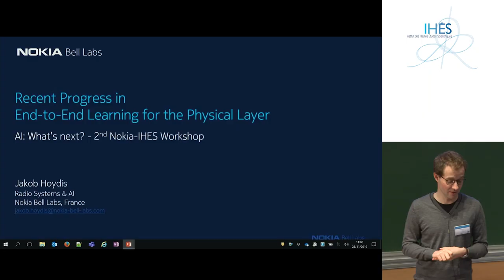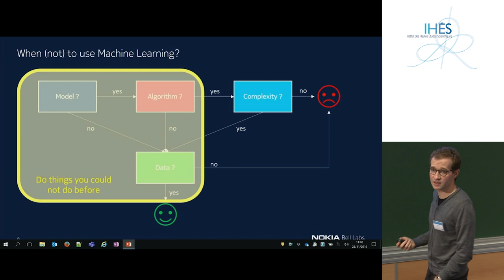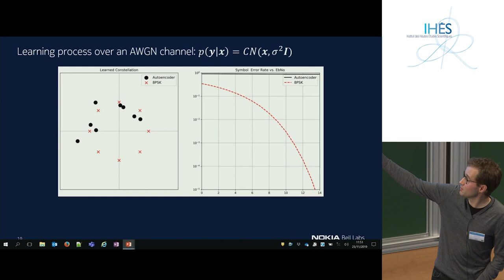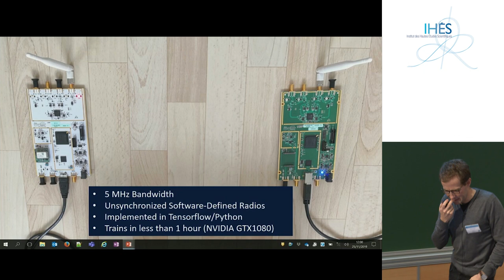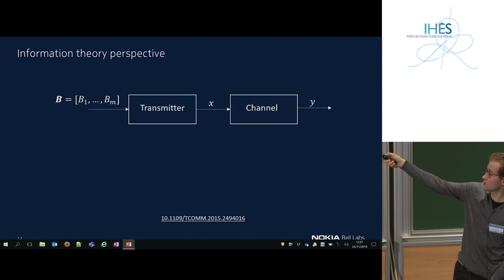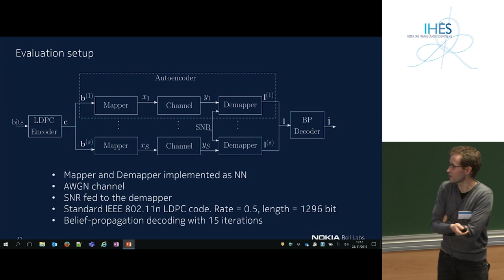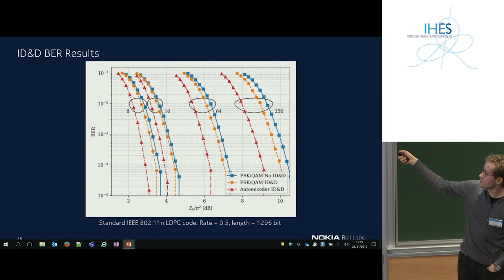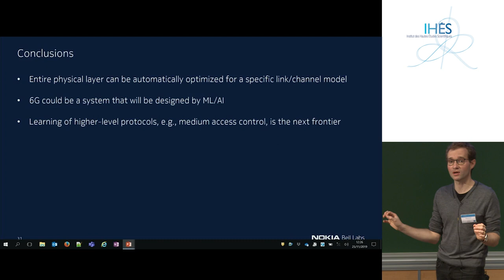Jakob Hoydis - Recent Progress in End-to-End Learning for the Physical Layer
Abstract: End-to-end learning is one of the most promising applications of machine learning for the physical layer of communication systems. I will provide a tutorial introduction to the topic and will discuss recent results as well as future research direction.